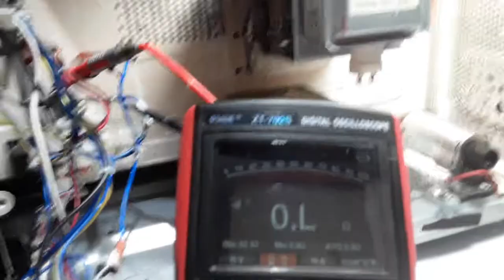Horno Microondas - Shitweres Pegados